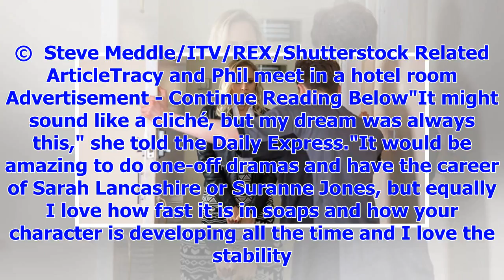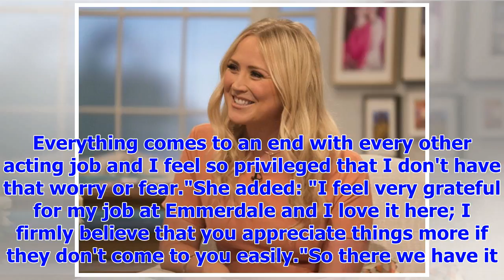[Breaking News]Emmerdale star Amy Walsh opened up about the future on the SOAP-and the reason why s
[Breaking News]Emmerdale star Amy Walsh opened up about the future on the SOAP-and the reason why she is in no hurry to leave
Emmerdale actress Amy Walsh has revealed her future plans on the soap - and fans need not worry as s...